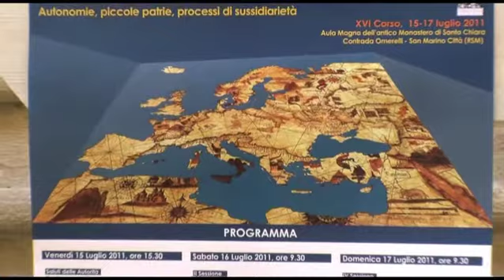angelilli 15 02 11